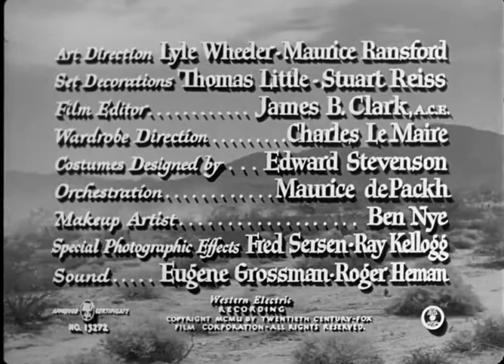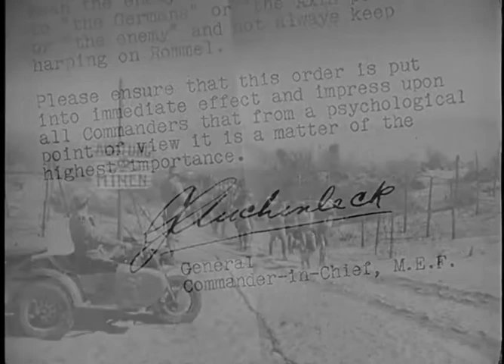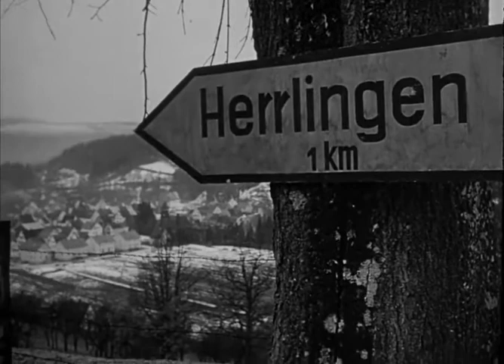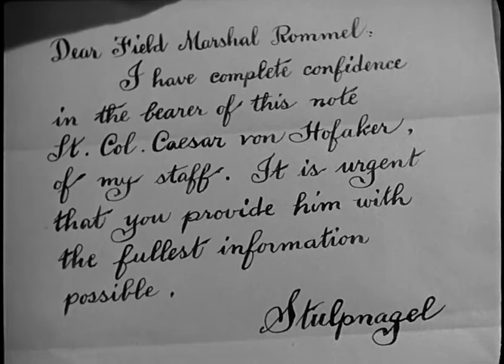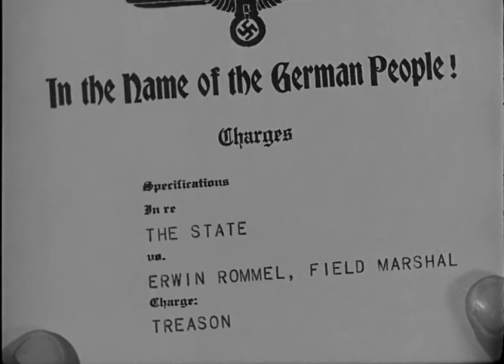Rommel le Renard du Désert (1951) James Mason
Nationalité : États-Unis
Réalisateur : Henry Hathaway
Acteurs : James Mason, Cedric Hardwicke, Jessica Tandy, Luther Adler, Richard Boone
Genre : Biopic, drame, guerre
Année : 1951
Durée : 1h28

Synopsis :
De la bataille d'El Alamein jusqu'à sa mort en octobre 1944, décidée par Hitler, le portrait du maréchal Erwin Rommel, que le film présente comme participant au complot contre le dictateur.

Tous les films des chaines périphérique 1, périphérique 2, ., sont rassemblés
dans une playlist sur la chaine l'Unité Central, le lien est en dessous,